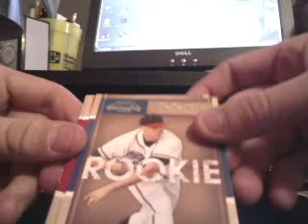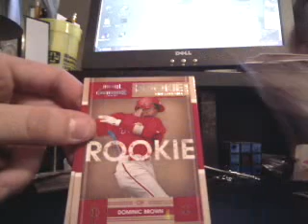2008 Donruss Contenders Baseball 3 Pack Break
ok Product